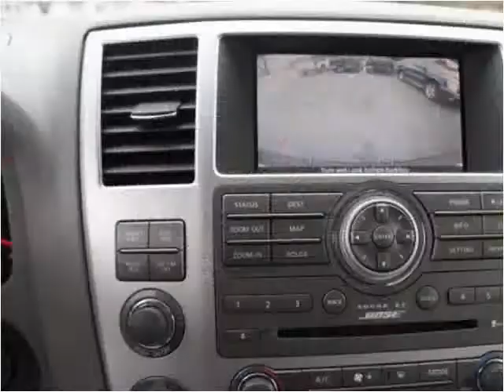2008 Infiniti QX56 Used Cars Brockton MA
This 2008 Infiniti QX56 is available from Avon Auto Brokers.